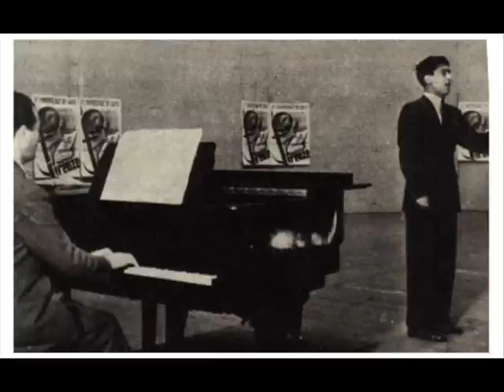Giuseppe Di Stefano - Una Furtiva Lagrima - r.1944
The first recordings of the great Sicilian born Italian tenor Giuseppe Di Stefano. This was recorded in Switzerland in 1944 with just a piano accompaniment. Enjoy the sheer beauty of the young Di Stefano's voice.